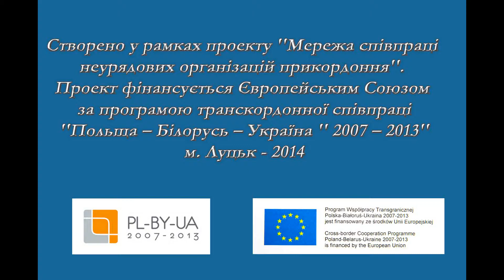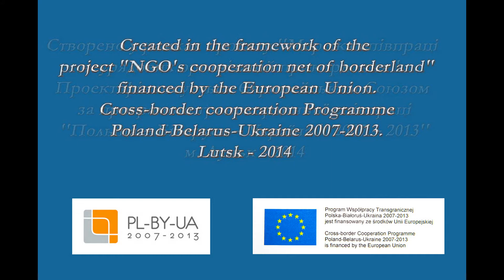Пам'ятки природи долини річки Стир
PL-BY-UA IPBU. 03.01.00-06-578 Is financed by the EU